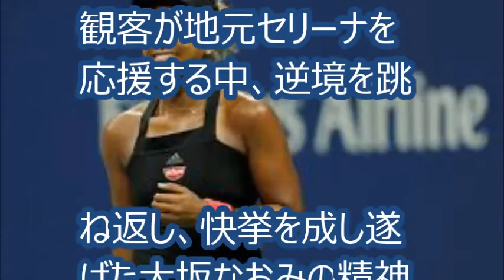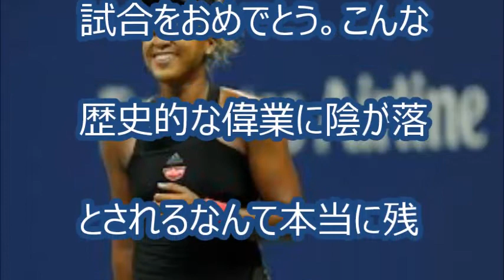【世界から賞賛の声！】大坂なおみ、全米オープン優勝。大坂なおみは「日本の誇り！」 日本人初の歴史的偉業を大会公式も祝福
大坂なおみ、全米OP優勝。テニスの今季4大大会最終戦、全米オープンは8日、女子シングルス決勝で世界ランク19位の大坂なおみが元世界1位の女王セリーナ・ウィリアムズに6-2、6-4でストレート勝ち。日本人史上初となるグランドスラム制覇を成し遂げた。

[関連リンク]
羽生結弦・錦織圭・松山英樹・石川遼ファンクラブ

[関連動画]
【マッチハイライト】大坂なおみ vs セレナ・ウイリアムズ／全米オープンテニス2018 決勝【WOWOW】
🎾9/9 大坂なおみ快挙！日本人初の全米ＯＰ優勝！インタビューが天然で可愛い(笑)（現地ファン映像まとめ） Naomi Osaka vs Serena
大坂なおみ インタビュー(準決勝直後オンコート)／全米オープンテニス2018【WOWOW】
大坂なおみ vs セリーナ・ウィリアムズ 2:0 ハイライト US Open 2018
【マッチハイライト】セレナ・ウイリアムズ vs アナスタシア・セバストワ／全米オープンテニス2018 準決勝【WOWOW】

[引用元]
大坂なおみは「日本の誇り！」　日本人初の歴史的偉業を大会公式も祝福